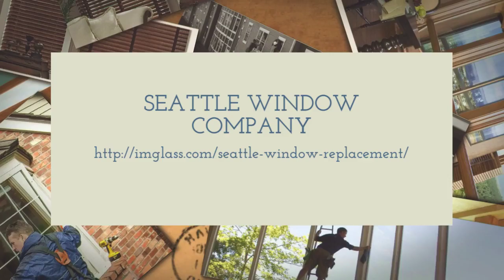Seattle window company